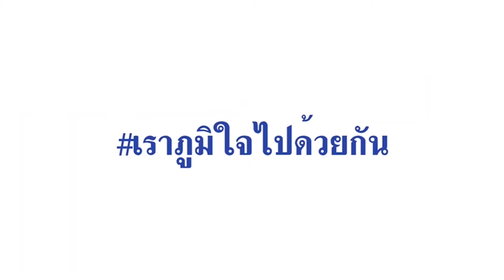Ep.57 ภูมิใจไทย...เดินหน้าช่วยเหลือประชาชนอย่างต่อเนื่องแม้ในช่วงที่โควิด-19 เริ่มเบาบางลง.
รังสิกร_ทิมาตฤกะ ส.ส.บุรีรัมย์ เขต 2 ออกจำหน่ายข้าวหอมมะลิที่สาม ราคา ก.ก.ละ12บ. ช่วยลดค่าครองชีพให้กับชาวบ้าน
กิตติชัย_เรืองสวัสดิ์ ส.ส.ฉะเชิงเทรา เขต 1 ลงพื้นที่พบปะประชาชน หมู่ 18 ต.โพรงอากาศเราภูมิใจไปด้วยกัน อ.บางน้ำเปรี้ยว และ หมู่ 5,6 ต.คลองหลวงแพ่ง อ.เมือง จ.ฉะเชิงเทรา รับฟังปัญหาความเดือดร้อน ในเรื่องของน้ำประปาในจังหวัดฉะเชิงเทราที่ยังไม่มีบริการในหลายๆพื้นที่ น้ำที่ใช้ในการเกษตรกรรม และการผลักดัน การแก้ไข และการพัฒนาระบบสาธารณูปโภคต่างๆ รวมถึงผลกระทบจากโควิด-19 ทำให้เกิดปัญหาเศรษฐกิจ พร้อมมอบสิ่งของจำเป็นช่วยเหลือ เพื่อเป็นการสร้างขวัญกำลังใจให้ชาวบ้านและผู้สูงอายุ
กฤติเดช_สันติวชิระกุล ส.ส.แพร่ เขต 2 จัดประชุมและเวทีเสวนา โครงการพัฒนาเครือข่ายการท่องเที่ยว ตามหลักปรัชญาเศรษฐกิจพอเพียง จ.แพร่ เพื่อรองรับนักท่องเที่ยวหลังจากโควิด-19 เบาบาง